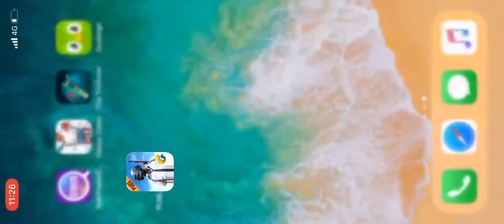Insane PUBG mobile 32 bomb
Haz1mitch was vortex gaming go check him out